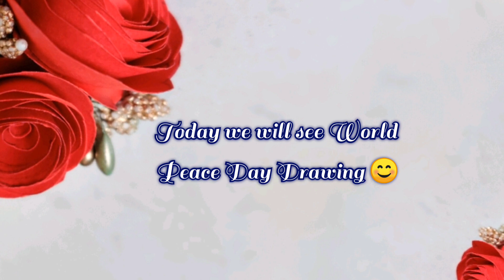Peace Day/International Day of Peace drawing/world peace day poster painting - easy and step by step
International Peace Day Drawing on Peace How to Draw World Peace Day Poster

This is Beautiful and Easy Drawing on International Peace Day which is on 21 September. You can draw it easily by following my tutorial step by step. It's perfect for competition as well.

international peace day,how to daw,international peace day drawing,peace poster drawing,how to draw international peace day image,peace day,drawing,poster on peace day,poster on world peace day
कमल कैसे बनते है
कबूतर कैसे बनाते है
कमल का फूल कैसे बनाते है
Earth drawing
Earth within Lotus
Easy Earth drawing
Easy Lotus drawing
Peace day painting
International Peace day Painting
How to draw dove step by step
How to draw lotus step by step